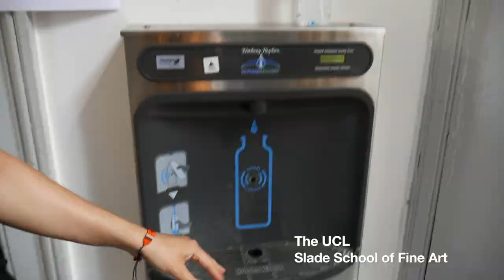Studio visit: Anna Jochymek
Anna Jochymek integrates performative practice with site-specific interventions, sculptural gestures and experimental video. Her research around exclusion and migration caused her to move to London in 2017. She is a PhD (practice-led) student at the University of Arts in Poznan and Honorary Research Fellow at Slade School of Art (UCL) in London. For two years (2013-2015) she was working as a Teaching Assistant at Miroslaw Balka's studio at the Academy of Fine Arts in Warsaw. Anna was an artist-in-residence at Geumcheon Art Factory, Seoul (2014) and Performance Space Studio, London (2012) and took part in numerous exhibitions worldwide.

My filming equipment:
Panasonic DMC-G7MEB-K Lumix G 4K Compact System Camera